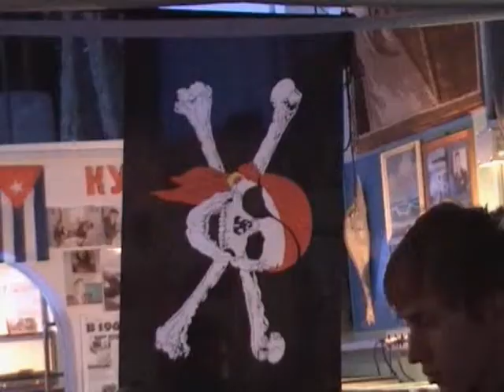Мой выпускной класс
В этом году у меня - выпускной класс. Их немного, но все они замечательные и всеми любимые мальчишки: Скупой Игорь, Балцевич Иван, Махотин Борис, Шкред Сергей, Грак Яша,Лобач Василий (усыновлён), Суковатенков Андрей (усыновлён).Удачи вам, мои дорогие!